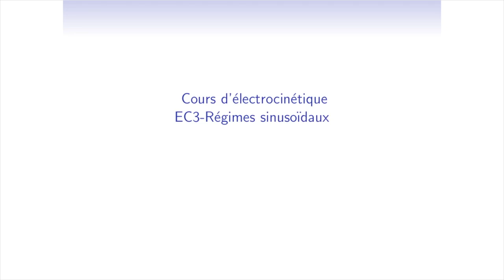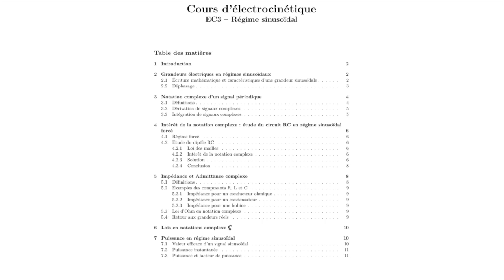Electrocinétique : régime sinus : 1 - introduction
Le cours complet est disponible à l'adresse suivante :
Cette vidéo explique les objectifs de ce chapitre sur les régimes sinusoïdaux et le lien avec les premiers chapitres d’électrocinétique.